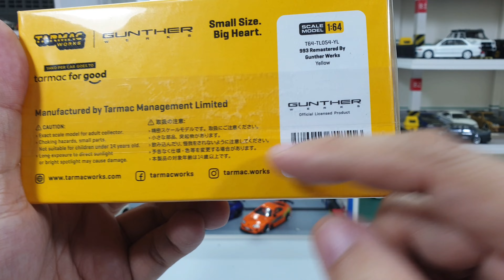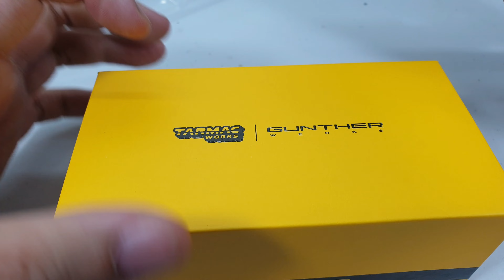Porsche 993 Remastered by Gunther Werks by Tarmac Works Hobby64 | UNBOXING and REVIEW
Porsche 993 Remastered by Gunther Werks by Tarmac Works Hobby64.
This model comes with somewhat of exclusive boxes packaging.
I want to open this model since last time I got the Jonsibal RWB details are not that good.
What can I say is that this model looks much better than Jonsibal RWB made by Tarmac.
This Gunther Werks by Tarmac got several color variant already.